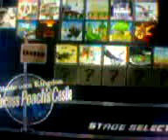Just Smash Brothers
@slimmario58, Yeah, I like that it has the whole years worth of stuff!
Great job with the anniversary vid also!